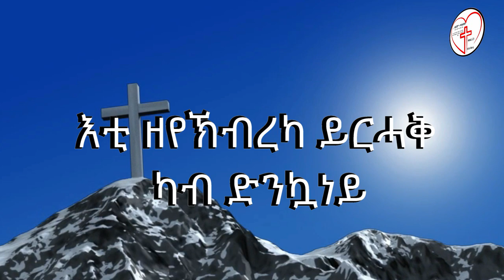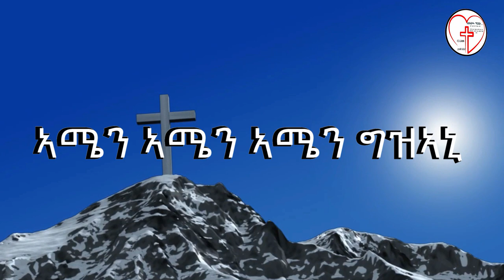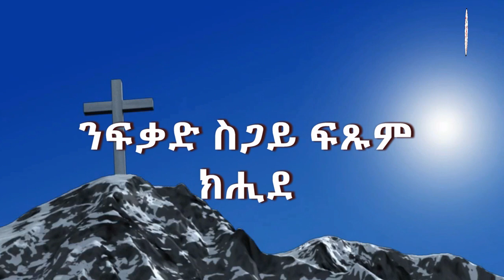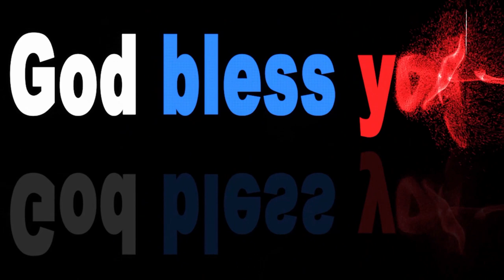Lyric Video III ጌልጌላ -ብ ዮውሃንስ ምስግና III Yohannes Misghina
ጌልጌላ  ብ ዮውሃንስ ምስግና
ገልጌላ፣
ናይ ገጽ ክብረይ ዘንከራርወላ
ፍቃድ ርእሰይ ዝሞተላ
ብሓድሽ ሂወት ዝትንስኣላ
ሕሱር ታሪኸይ ዝቅበረላ
ፈትየ’የ፣
ብመንፈስካ ክትገዝሮ ልበይ
ፍቃደይ’ዩ ክትገዝኣ ነብሰይ
ክትከብረሉ ኩሉ ዓመታተይ
ክትከብረሉ የሱስ ዘመን ሂወተይ

ብ መጀምሪያ ኩሉ ኣምሊኾን ዉዳሴን ን ልዑል ኣምላኽና ይኹን፣ ኣሜን! ኩሉ ካብኡ ብእኡ ንዕዑ እኳ እንተኾነ፣ ዋንነት ግና ነቲ ዘማሪ/ዘማሪት ናይዛ መዝሙር ከምዝግባእ ከነመልክት ንፈቱ።
ቀንዲ ምኽንያታት ናይ ግጥሚ ሓዘል ቪድዮ ክንሰርሕ ካብ ዘተባብዑና፣
1. ኩሉ መንፈሳዊ መዛሙራት ካብ ኣምላኽ ብዕላማ እዩ ናባና ዝለኣኽ፣ ዋላ’ኳ ብ ሓደ ሰብ ይዘመር። መዛሙራት ድማ ገሊኦም ትምህርቲ ሓዘል፣ ገሊኣቶም ድማ ምግላጽ ዝመልኦም፣ ን ኣምላኽ ብ ምልኣት ከነምልኽ ዝመርሑና፣ ናይ ሂወት ለዉጢታት ክንገብር ዘረዲኡና፣ ብዙሕ ካልእ እዉን ዘማልኡ ከም ምዃኖም መጠን እቲ ልቅዕ ግጥሚ ብ ምፍላጥ ኩሉ ኣማኒ ነቲ ሓቅኛ መለእኽቲ ተረዲኡ ንክዓቢ ምእንቲ።
2. ወንጌል ንምስፋሕ፣ ነቲ ቃል ከይፈለጠ፣ ሰብ በቲ ሙዚቃ ጥራሕ ማሚቁ ናብ ምድሓን ዝመጽእ ስለዘየለ፣ እቲ ግጥሚ ነቲ ሓቅኛ ምስጢር ኣምላኽ ን ምርዳእ ክሕግዝ ዝብል ዕላማ እዩ።
3. ግጉይ ኣዘማምራ ናይ መዛሙራትና ንምዉግድ። ቃላቱ ብልክዕ ክኸዉን፣ ከይተጠምዘዘ፣ ከይተጠዋወየን።
4.  ነዚ ሓዲሽ ወለዶ እቲ ናይ ቀደም መዛሙራት ከይኪወሎ ን ከይተጠቀመሉ፣ ከይሰምዖን ከይሓልፍ። ዳርጋ ዝበዝሐ ናይ ቀደም መዛሙራት እናተረስዑ ይኸዱ ስለዘለዉ። ን ዘመናት ዝጸንዕ መንፈሳዊ መልኣኽትታ ዝሓዙ ድማ ስለዝኾኑ፣ ከይንከስሮም ን ምዝኽኻር ኣብ ናይ ቀደም መዛሙራት ጸቂጥና ክንሰርሕ መዲብና።
ኣብ መወዳእታ ን ኩሉ ሰማዒ ናይዚ መዝሙር ነቲ ኦሪጂናል ሲዲ ካብቲ ዋና መዝሙር ብምግዛእ ነቲ መዝሙር ክትባረኽሉ ነተሓሳስብ። ጎይታ የሱስ ኣዕዚዙ ይባርኽኩም።

The Praise Goes to the Almighty God, Amen! However, we believe that the credit and entitlement of this song should be given to the Singer. In this way, we would like to forward all the entitlement and ownership of this above posted song to the singer.
The main reason that has driven us to make Lyrics Videos are:
1. We believe that every Gospel song is God given for a purpose. Gospel songs teaches us, make us worship and praise God, empower us, provide us with some revelations and much more. Thus, we make lyrics videos to give everyone the full message of the Gospel song.
2. To help spread the gospel. Even though the music is very heart warming, it is through understanding the Lyrics that the right message can be spread and be fully accepted.
3.  To Minimize the usage of wrong meanings to the Gospel songs.
4. To avoid leaving behind our old Gospel songs. Many Old gospel songs are being forgotten now adays. We focus more on the Old Gospel songs to provide the new generation the possibility of worshiping and getting strength by Old gospel songs as well.
At last we would like to recommend all listeners to buy the original CD (or purchase online) of the above singer to get full access to his/her songs. Owner of the above song is mentioned in the video.

God bless you all richly!

Jesus is Love Media!